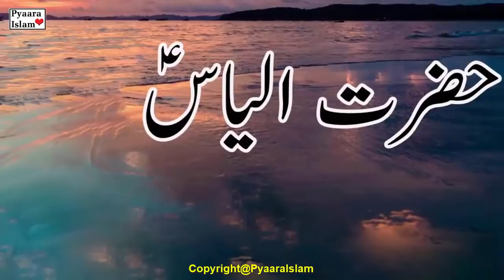Hazrat Ilyas (AS) Ka Waqia | Qissas Ul Ambia | حضرت الیاس علیہ السلام | Pyaara Islam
Hazrat Ilyas a.s son of Infaad ibn Haroon a.s is among the messengers who was sent on a mission(mursil). For 22 years Ilyas a.s invited people towards Tawheed and religious laws of Moosa a.s . His appearance was in year 1079 BC and ascension to heaven was in 1056 bc. Hazrat Ilyas a.s warned Bani Israel to discontinue their disobedience towards God. Ahab the king of Bani Israil perceived and felt that Hazrat Ilyas a.s is against his rule and ill treated him.
After several warning when they continued to disobey him Allah stopped the rain and people suffered from draught and death. Life of the people became very difficult
Ahab got frustrated and decided to kill Hazrat Ilyas a.s. With the will and wish of Allah, Jibrail a.s informed hazrat Ilyas a.s to get apart from his people and travel to Jordan.
Hazrat Ilyas a.s moved to Jordan and lived there for the period of time. People of Amman welcomed him with a worthy hospitality .He lived there for a duration of time.
Later he went near a township where he saw a woman gathering firewood. Ilyas a.s requested the women to give him something to eat and drink. The woman made the dough of flour and prepared three breads.
Time passed and son of that woman died .The mother was lamenting and moaning and requested Ilyas a.s to give her son a new life. Ilyas took the dead body aside and prayed to God when the almighty accepted his prayers and her son was given a new life.
The mother got happy and told Ilyas a.s “surely you are a prophet of God who could perform this miracle”. Ahab, the king and his wife Izabel very unsecured for their kingship” and plotted to kill Ilyas a.s. Therefore Ilyas a.s with command of God commissioned to emigrate to Be’arsaba.
Forty days he was in his way till he reached to Jabl Hureeb and decided to rest in a cave when he was addressed by Allah “O Ilyas get up and witness the manifestations, grace and glory of God. Hazrat Ilyas a.s stood up and observed the greatness of nature when earth quake overtook which shattered the stones.
He was addressed “O Ilyas be in peace we afflicted Bani Israel with a painful punishment for their disobedience and order you to go to Damascus and meet ‘Khazal’ and select him as a sovereign power and meet Alyas’a and he will be your successor and tell him to kill the transgressors”.
Ilyas a.s hit the river with his turban and the river broke down into two. Speaking with
Alyas’a he entered the river .Later a means of riding descended from heaven when Hazrat Ilyas a.s rode upon it and ascended to heaven. Alyas’a along with the other companions and pupils watched the ascension of hazrat Ilyas a.s till he disappeared from their sight. Hazrat Qizr a.s was appointed to guide the people in the sea and oceans.
When hazrat Yunus a.s was a child Ilyas a.s lived in the house of his mother for six months and at that time Yunus a.s died. His mother pleaded hazrat Ilyas a.s to pray God and to bestow him with new life. Ilyas a.s prayed and Yunus a.s was bestowed with new life again..

Cover Topic:-

1- Hazrat Ilyas Alaihis Salam Ka Waqia
2- Hazrat ILYAS AS Story in urdu
3- Hazrat Ilyas a.s Ka Waqia
4- Prophet Ilyas A.S l Hazrat